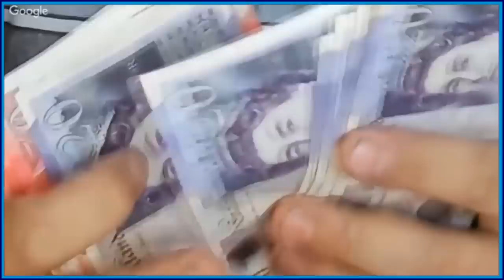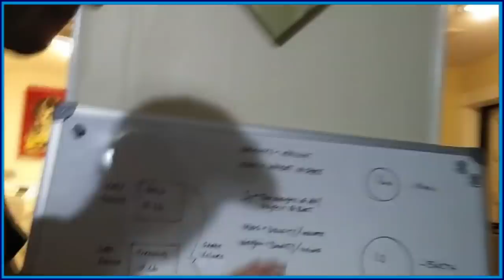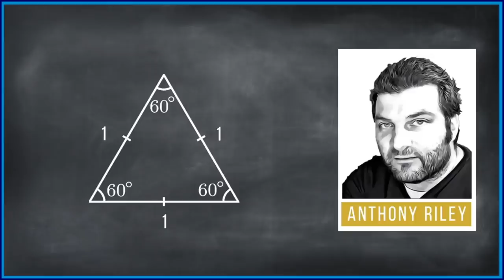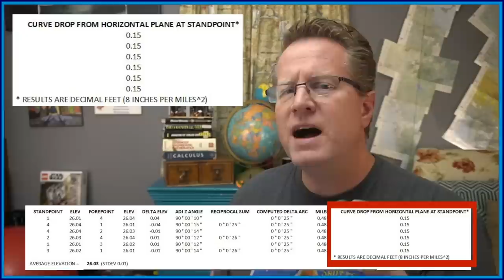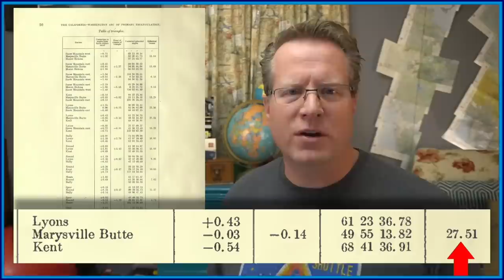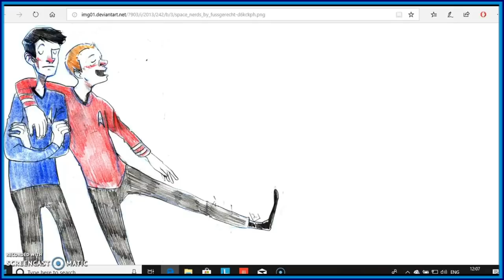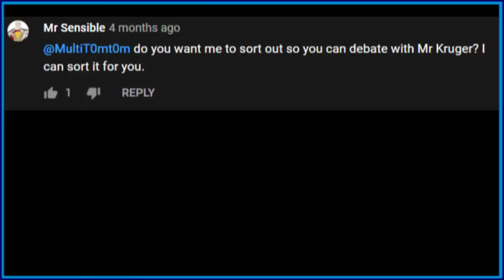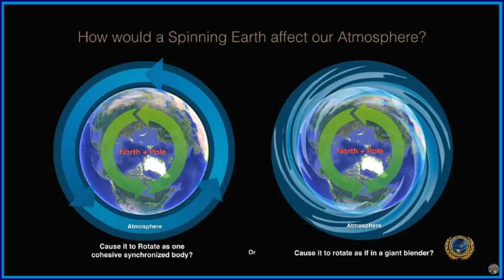Flerfs Are Idiots Episode 50! - The Dumbest Things EVER Said By Flat Earthers!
Welcome to the most ambitious crossover event ever! The dumbest things ever said by Flerfs, presented by the worst looking boyband ever! This, is Episode 50, of Flerfs Are Idiots!

A MASSIVE thanks to all the creators who helped with this video!